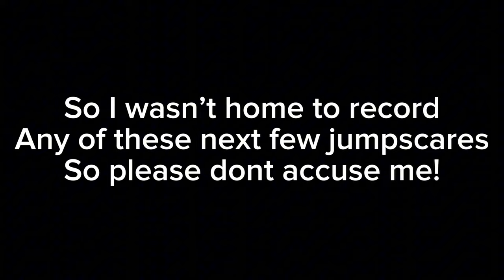ALL PIGGY BRANCHED REALITIES SUMMER JUMPSCARES! (SUMMER 2022 - 2024!)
A lot of these will be recorded by ​⁠other creators since im lazy lol.
Some clips are taken from ​⁠